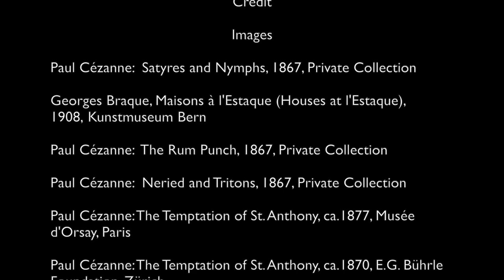Paul Cézanne (4) — The Pioneer Expressionist (Modern Art Series S01E16)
Cézanne is probably the first expressionist.

Credit

Images

Paul Cézanne:  Satyres and Nymphs, 1867, Private Collection

Georges Braque: Maisons à l'Estaque (Houses at l'Estaque), 1908, Kunstmuseum Bern

Paul Cézanne:  The Rum Punch, 1867, Private Collection

Paul Cézanne:  Neried and Tritons, 1867, Private Collection

Paul Cézanne: The Temptation of St. Anthony, ca.1877, Musée d'Orsay, Paris

Paul Cézanne: The Temptation of St. Anthony, ca.1870, E.G. Bührle Foundation, Zürich

Paul Cézanne:  Strangled Woman, 1872, Musée d'Orsay, Paris

Paul Cézanne: The Abduction, 1867, Fitzwilliam Museum (University of Cambridge), Cambridge, UK

Paul Cézanne: The Orgy, ca. 1867, Private Collection

Paul Cézanne: The Feast, 1867, Private Collection

Paul Cézanne: The Murder, ca.1868, Walker Art Gallery, Liverpool, UK

Paul Cézanne: Preparation for the Funeral, 1869, Private Collection

Paul Cézanne: Self-Portrait, 1880-81, The National Gallery, London

Paul Cézanne: Self-Portrait, ca.1890, E.G. Bührle Foundation, Zürich, Switzerland

Paul Cézanne: The Artist's Father Reading his Newspaper, 1866, National Gallery of Art, Washington, D.C.

Paul Cézanne: Madame Cézanne in a Red Dress, 1888-90, The Metropolitan Museum of Art, New York

Paul Cézanne: Mont Sainte-Victoire, c. 1895, Barnes Foundation, Pennsylvania

Paul Cézanne: Grand Pin et Terres Rouges, 1895-97, The State Hermitage Museum, Saint Petersburg, Russia

Music